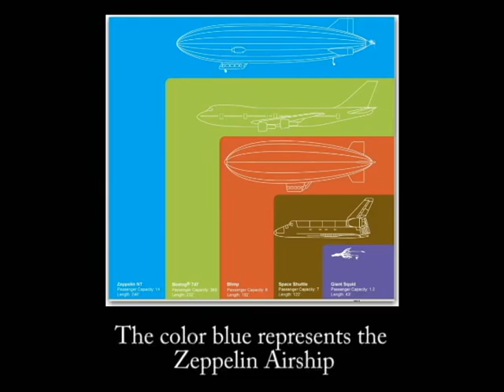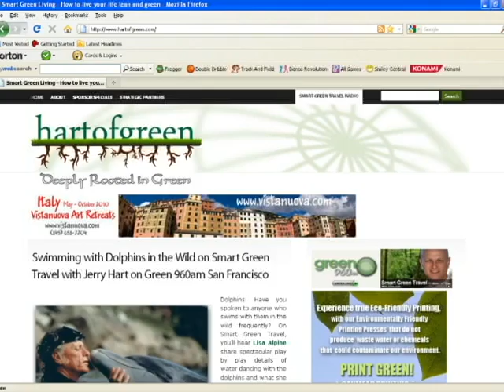Jerry Hart | Green Adventures in the Air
Have you seen this behemoth white whale in the sky over the Bay Area? FYI, I was also informed we are not to confuse Blimps, with a Zepplin Air Ship. The AirShip nearly dwarfs our largest jumbo jets. The Zepplin company, that also built the Hindenburg, is not the same Airship our Great Grandpa's engineered at the Zepplin plant back in 1925. And, it's significantly Green, in many ways, one of the safest aircraft in the sky.